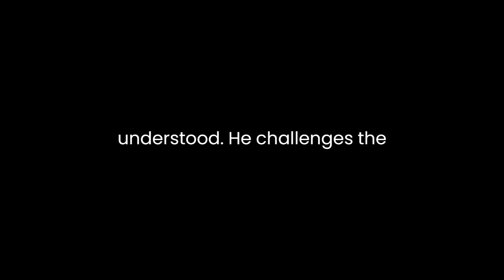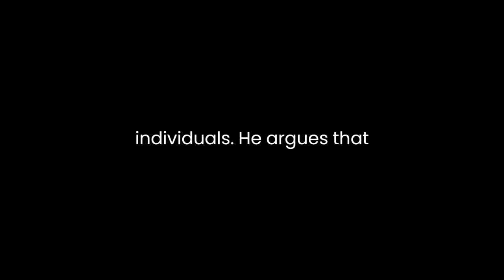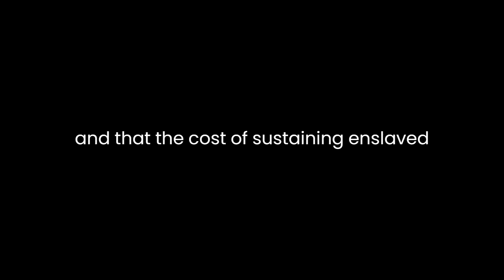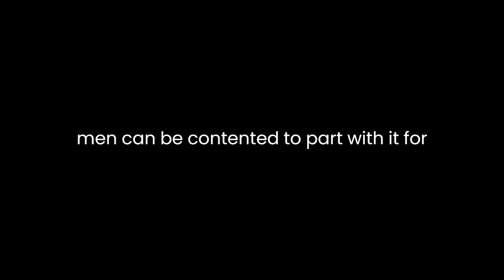"The Selling Of Joseph" By Samuel Sewall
Samuel Sewall's "The Selling of Joseph" is a groundbreaking piece of literature that addresses the moral implications of slavery. Written in 1700, Sewall's tract was one of the earliest protests against the practice of enslaving African people in America. Through a combination of religious, ethical, and legal arguments, Sewall presents a compelling case against the inhumanity of slavery.The essay opens with a direct and powerful assertion that immediately sets the tone for Sewall's argument: "The end of Divine Providence in bringing the Africans into this part of the world seems to be little understood." He challenges the prevailing belief that Africans were inherently inferior and meant to be enslaved, emphasizing their equal creation by God and their possession of similar human faculties. This foundational argument against the common justification for slavery serves as the basis for Sewall's condemnation of the practice.Sewall employs biblical references and religious principles to denounce the enslavement of Africans. He draws on passages from the Bible, particularly the Golden Rule—“Do unto others as you would have them do unto you”—to emphasize the inherent immorality of enslaving fellow human beings. By appealing to religious values and Christian morality, Sewall seeks to evoke a sense of guilt and righteousness in his audience, urging them to consider the ethical implications of their actions.Moreover, Sewall employs legal and judicial reasoning to bolster his argument against slavery. He criticizes the legal system for its failure to acknowledge the rights of enslaved individuals. He argues that the laws allowing for the buying and selling of human beings are inconsistent with natural law, which transcends human-made laws. His legal argument hinges on the idea that slavery violates natural rights, a concept deeply rooted in the Enlightenment philosophy that was gaining traction during Sewall's time.In addition to moral and legal arguments, Sewall employs practical reasoning to challenge the economic justifications for slavery. He contends that the practice is not economically beneficial in the long run and that the cost of sustaining enslaved individuals outweighs the purported economic gains. This pragmatic perspective undermines the economic rationale often used to justify the continuation of slavery.Throughout his essay, Sewall's writing style is assertive and persuasive. He employs a direct tone and logical progression of arguments to persuade his audience of the immorality of slavery. His use of rhetorical questions, such as "Is Liberty such a dainty thing that men can be contented to part with it for chains and bondage?" encourages introspection and challenges the prevailing societal norms.In conclusion, "The Selling of Joseph" by Samuel Sewall is a powerful and multifaceted condemnation of slavery. Sewall employs religious, ethical, legal, and practical arguments to dismantle the justifications for enslaving Africans. His writing serves as an early moral critique of slavery in America, challenging the prevalent attitudes and practices of his time. Sewall's work remains a significant contribution to the abolitionist movement, advocating for the recognition of the inherent humanity and rights of all individuals, regardless of race.